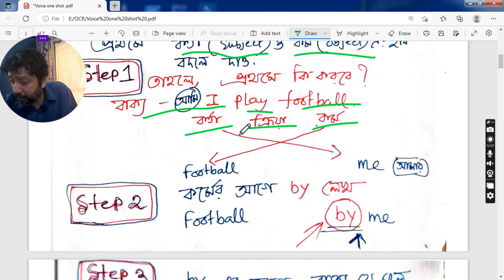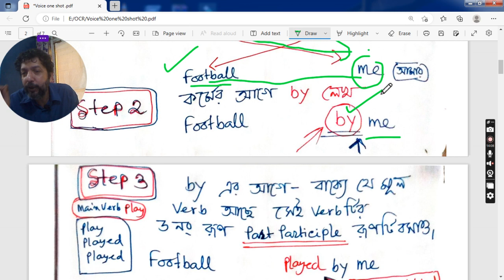Active and Passive Voice Bengali | Voice Change For competitive Exam | Voice in one shot ।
Madhyamik, HS, NEET , JEE, JEXPO, Competitive Exam , Preparation

voice change for competitive exams,

ভালোভাবে পড়াশুনা করে পরীক্ষায় ভালো নম্বর পেতে , জীবনে সফল হতে প্রয়োজন কিছু কৌশল।  হাল না ছাড়া।   হতাশ না হয়ে ব্যর্থতা থেকে শিক্ষা নিয়ে সফল হতে শেখা।  জীবনের উত্থান -পতনে পথভ্রান্ত না হয়ে এগিয়ে যেতে পারলে সাফল্য আসবেই।
Are you searching the answer ? here it is -
1) - How can I focus 100% on studying?
2)What is the best study method?
3) How do you study well for exams?
4)-How can I study like topper?

bengali motivational video, bengali motivational speech.

পরীক্ষার মোটিভেশন।
পরীক্ষার আগে পড়তে ইচ্ছে না করলে এটা দেখো |
পরীক্ষার জন্য সবচেয়ে শক্তিশালী মোটিভেশন |
পরীক্ষায় ৯৯% নম্বর পাবার উপায় |
সামনে পরীক্ষা থাকলে এটা একবার অবশ্যই শোনো |
In this channel we always try to motivate students to become successful . Here you regularly get the following subjects and discussion -
exam,
motivation,
toefl,
student motivation,
exam preparetion,
online,
mentor,
learn english,
online job,
motivation,
inspiration,
inspirational quotes,
motivational quotes,
for students ,
পরীক্ষায় ভালো করার উপায় , পরীক্ষায় ভালো করার টোটকা , পরীক্ষায় ভালো করার সহজ উপায়, Bacha der pora mone rakhar upay, Porar somay ghum taranor upay, Porasunay monojog baranor totka, Porasonar rutin, Porasona motivational video bangla, Porasona mon bosanor upay, Porasona mone rakhar upay, পড়াশোনা, Madhyamik ke pass korar upay, Madhyamik result bhalo korar upay,  Kom pore bhalo result, Bhalo result korar tips, Porikkhay bhalo number pawar upay,  Porikkhay bhalo marks pawar upay, Besi number, Porar time table, Porar motivation, Porar upay, higher secondary, neet exam Bengali, neet exam preparation in Bengali, topper howar upay, topper how to study, concentrate on study,how to focus on study ?,পড়ালেখা মন বসানোর উপায়,motivational video,লেখাপড়ায় মনোযোগ বৃদ্ধির উপায়,study tips,how to concentrate on study,সারাদিন পড়ার উপায়,পড়াশোনায় মনোযোগ আনার উপায়,এই ৫ টি উপায়ে সারাক্ষন পরতে ইচ্ছা করবে,পড়াশোনায় মন বসানোর কার্যকরী উপায়,how to concentrate on study bangla,concentration,study hacks,পড়ায় মন বসানোর উপায়,পড়ায় মনোযোগী হওয়ার উপায়,পড়ায় মন বসে না,পড়ায় মনোযোগ,পড়ায় মন বসানোর টিপস,

Regards-
Prabir Rai Chaudhuri.